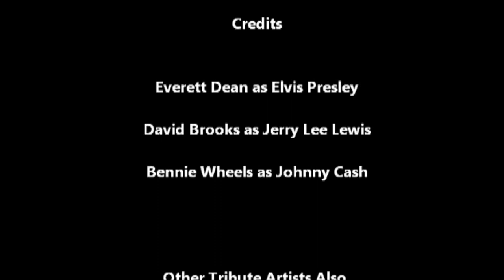EVERETT DEAN'S THE KILLER, THE KING, AND CASH: Jerry Lee Lewis, Elvis Presley, and Johnny Cash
Go back to the 1950's, when three iconic performers, Jerry Lee Lewis, Elvis Presley, and Johnny Cash rocked the radio waves! Get ready to experience the excitement, energy, and charisma as David Brooks (Jerry Lee Lewis), Everett Dean (Elvis Presley), and Bennie Wheels (Johnny Cash) bring these three rock n' roll legends to life!!!